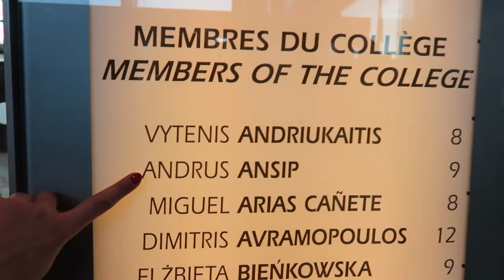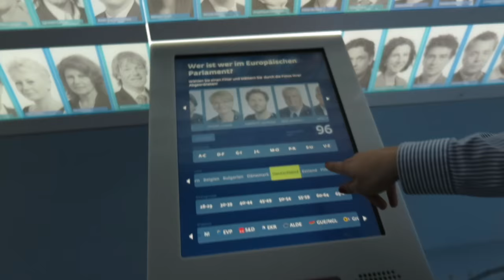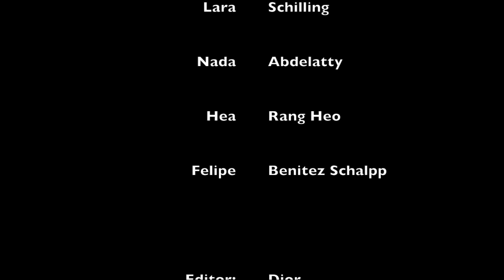VLOG: Visit to the EU Institutions in Brussels + Meet My Coursemates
Erasmus University of Rotterdam students visiting the Institutions of European Union in Brussels: The European Commission, European Economic and Social Commitee (EESC) & Parlamentarium.